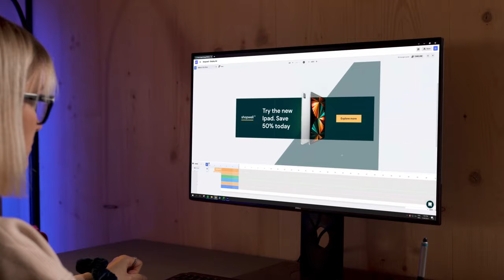Creatopy, The Future of Ad Automation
The future of ad designs lies in the automation of time-consuming processes, allowing businesses and creative teams to focus more on the creative part of their visual stories.

Creatopy, the ad design platform, meets advertisers and marketer needs by doing more with less.